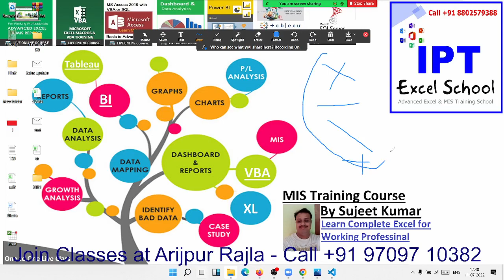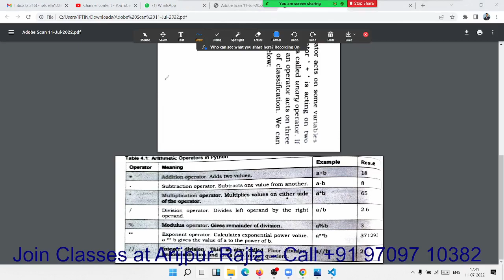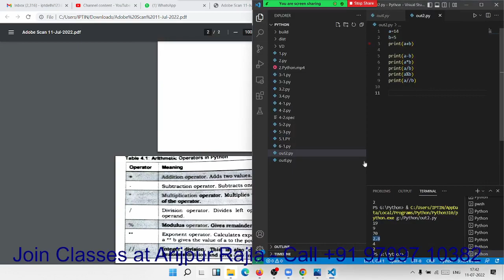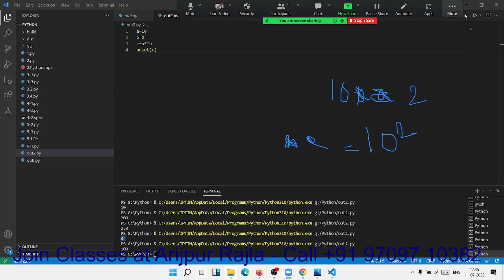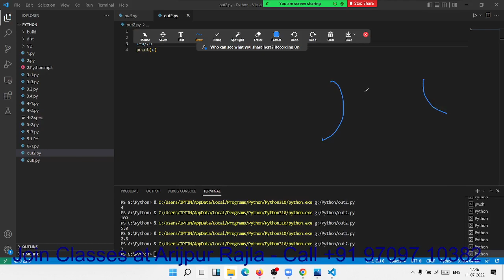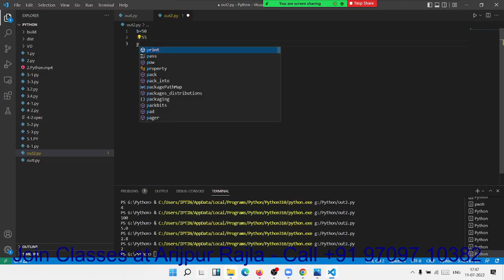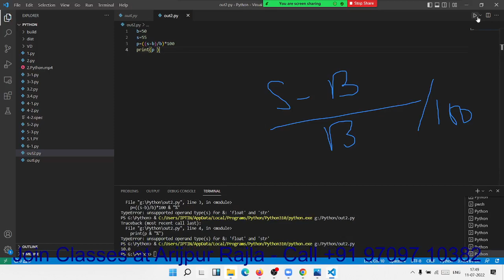Python Arithmetic Operators Example